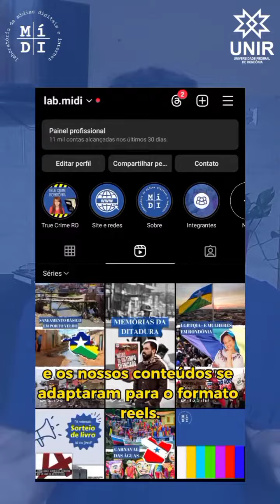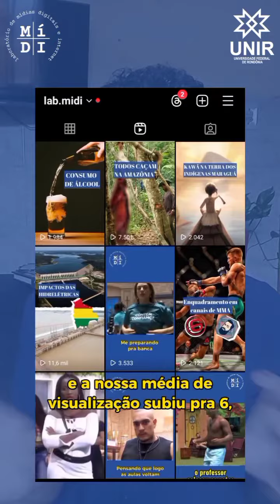Popularização da ciência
Aqui no MíDI, a gente faz divulgação científica desde 2020. Nós escrevemos um artigo científico sobre as mudanças no nosso processo de produção e nas nossas métricas. Massa, né?

Roteiro e apresentação de Marcos Miranda, com edição de Vanessa Forte.

Fonte capítulo (p. 122-137) de Allysson Martins e Juliana Rocha.

Apoios: UNIR (@unir.rondonia), Fapero (@fapero.imprensa) e CNPq (@cnpq_oficial)